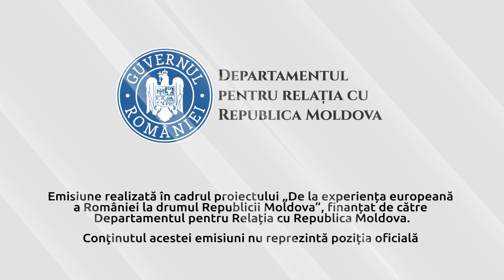În 2030 putem deveni membri ai Uniunii Europene FORUM cu Leonid Smolnițchi, 21.11.2024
Tel. în direct:
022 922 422 / 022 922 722
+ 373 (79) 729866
invitat: Boris Foca, președinte interimar PDM
Emisiune realizată în cadrul proiectului „De la experiența europeană a României la drumul Republicii Moldova”, finanțat de Departamentul pentru Relația cu Republica Moldova. Conținutul acestei emisiuni nu reprezintă poziția oficială a Departamentului pentru Relația cu Republica Moldova.